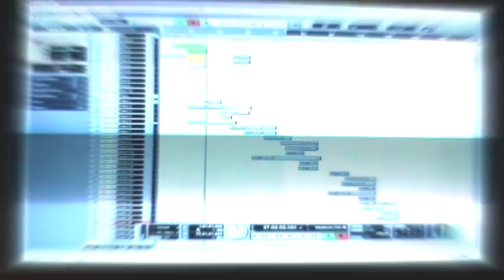Kabanjak meets Protassov - Cruise Control (feat. The Jungle Brothers)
Protassov - Cruise Control (feat. Jungle Brothers)
From the recording sessions in 2004 for the joint record "Grow" on Switchstance Recordings.